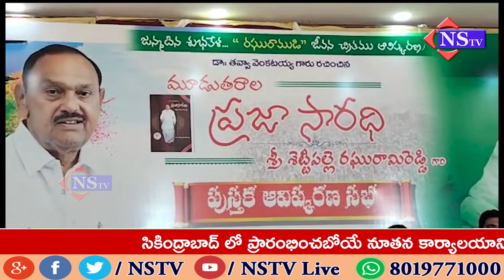కడప //మైదుకూరు లోని KSC కన్వెన్షన్ హల్ లో పుస్తక ఆవిష్కరణ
కడప జిల్లా
మైదుకూరు ఎమ్మెల్యే శెట్టిపల్లి రఘరామిరెడ్డి పుట్టిన రోజు సందర్భంగా ఆయన పై మూడు తరాల ప్రజా సారది. రఘరాముడు అనే పుస్తకాన్ని రచయిత డా తవ్వా వెంకటయ్య రచించారు. ఈ సందర్భంగా మైదుకూరు లోని ksc కన్వెన్షన్ హల్ లో పుస్తక ఆవిష్కరణ జరిగింది  .  ఈ కార్యక్రమంలో కడప ఎంపి అవినాష్ రెడ్డి, మంత్రి ఆదిమూలపు సురేష్, ప్రభుత్వ చీఫ్ విప్ గడికోట శ్రీకాంత్ రెడ్డి, రాష్ట్ర వ్యవసాయ శాఖ సలహాదారు ఇరగంరెడ్డి తిరుపాల్ రెడ్డి, కడప మేయర్ సురేష్ బాబు, ఎంఎల్ఏ లు రాచమల్లు శివప్రసాద్ రెడ్డి, సుధీర్ రెడ్డి,సుధారాణి, తో పాటు జిల్లా వ్యాప్త వైసీపీ ప్రజాప్రతినిధులు, నాయకులు, కార్యకర్తలు పెద్ద సంఖ్యలో పాల్గొన్నారు.